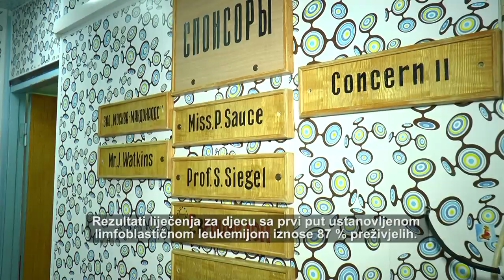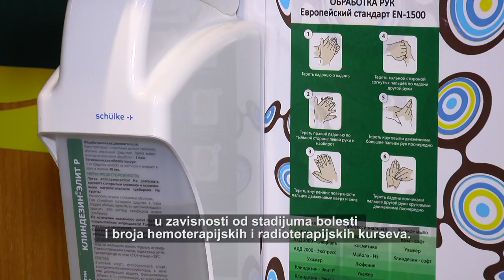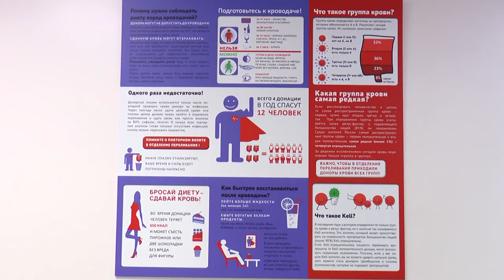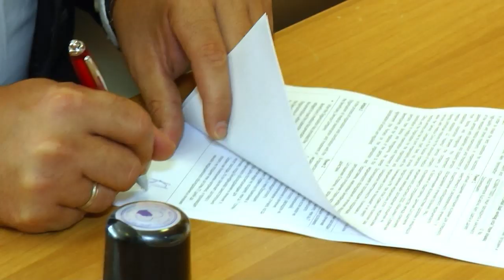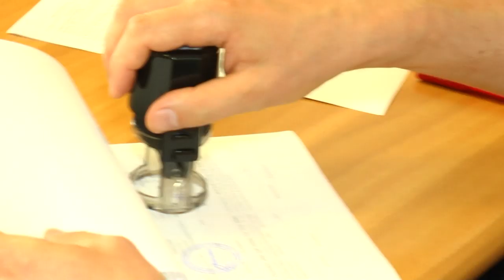KLINIKA BLOHINA - DJEČIJA ONKOLOGIJA - MOSKVA - RUSKA FEDERACIJA